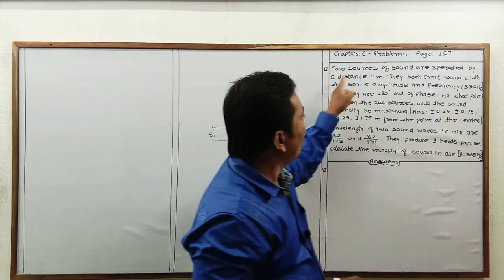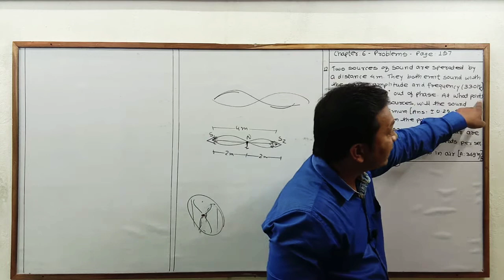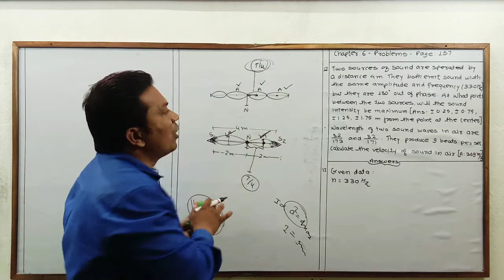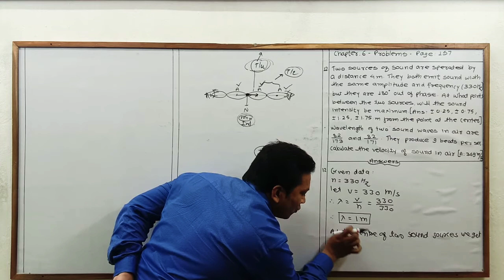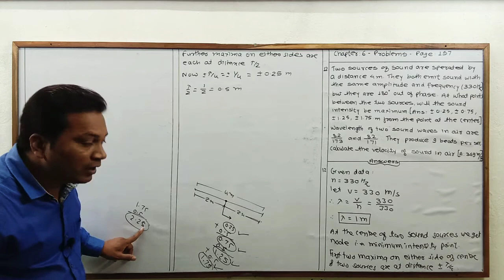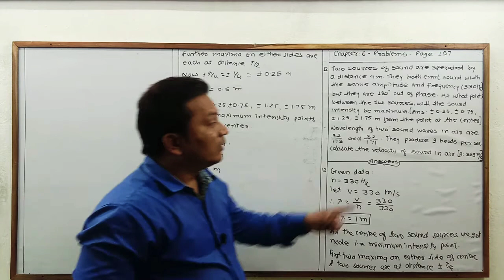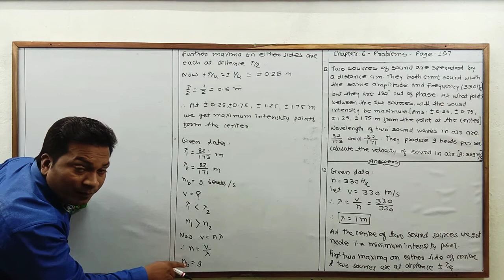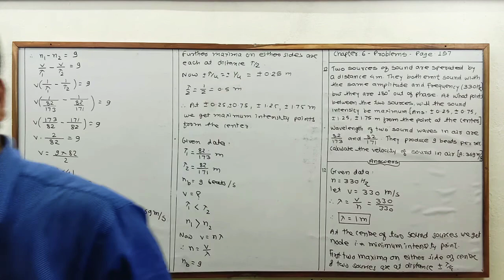Wave Motion Problems